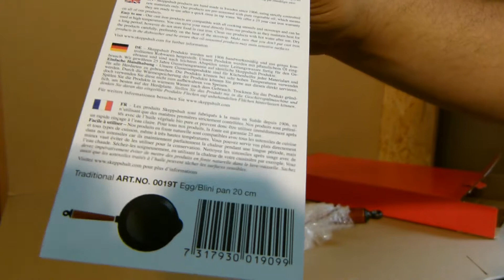SKEPPSHULT - Patelnia do sadzonych jaj 20 cm drewno 0019T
Patelnia do smażenia jaj - drewniany uchwyt. Waga: 2,15 kg